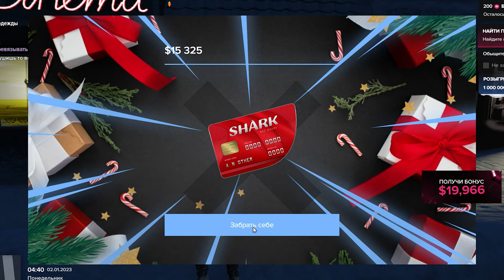ПОЛУЧАЕМ 30 ПОДАРКОВ С НОВОГОДНЕГО ИВЕНТА СЕРВЕРА ГТА 5 - MAJESTIC RP GTA 5, ПРОМОКОД: HAMAH.